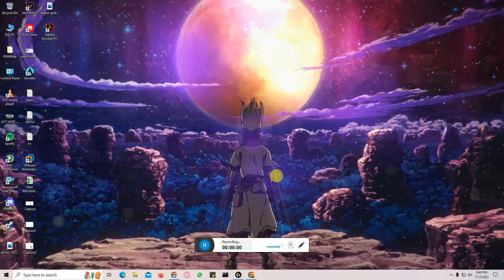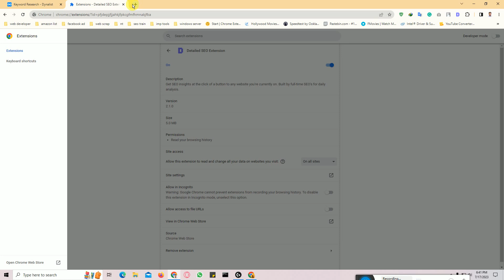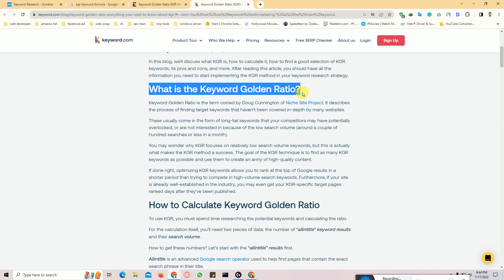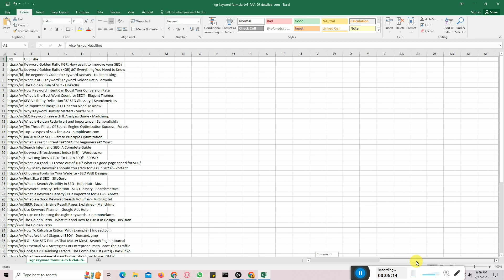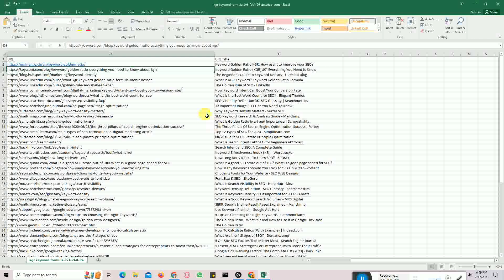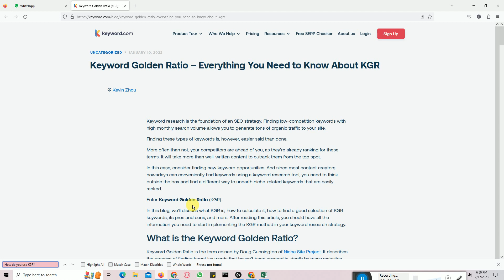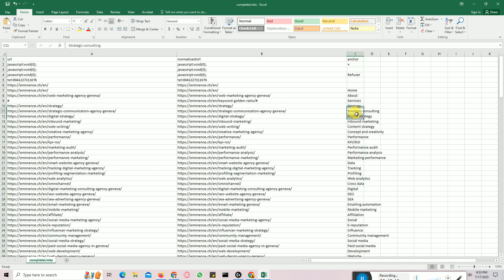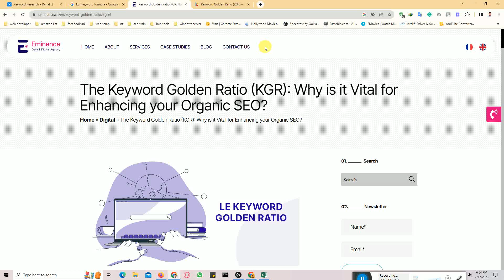Digital Marketing Website SEO Pro Online Class 12 || Detailed SEO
এই চ্যানেলে আমরা মূলত,  IT Networking ,Server Administration, Network Engineer, Cyber Security, IT Career, হাবিজাবি সব কিছু নিয়েই কথা বার্তা বলি।

Digital Marketing Bangla Tutorial 2023,